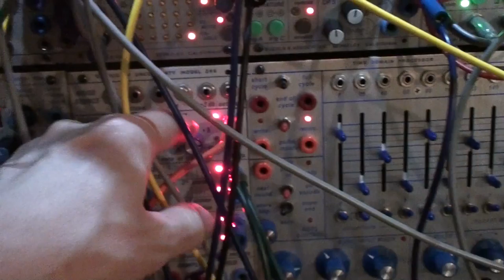Buchla & BugBrand - March 11, 2016